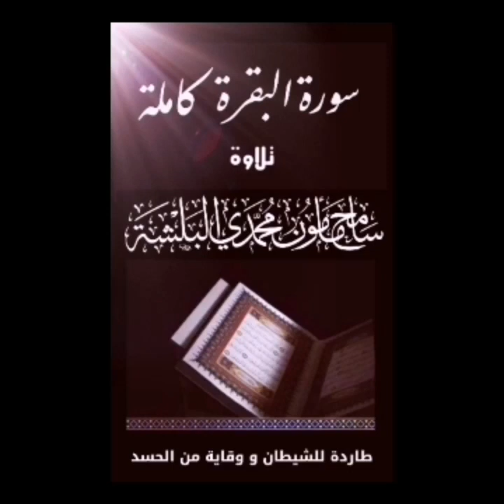تَعلَّموا سُورةَ البقرةِ؛ فإنَّ أَخْذَها بَرَكةٌ، وتَرْكَها حَسْرةٌ، ولا يستطِيعُها البَطَلَةُ